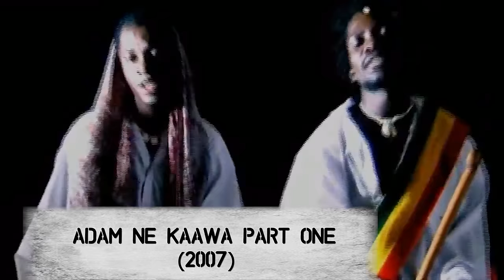Man & Woman Bobi Wine & Nubian Li Official video 4K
"In our ever-evolving world, the era of rigid gender roles and stereotypes has passed. Men and women working hand in hand, recognizing each other's unique strengths and contributions, create a stronger, more inclusive society. Let's embrace this cool vibe of everyone sharing responsibilities and leading together. What a man can do, a woman can do!"